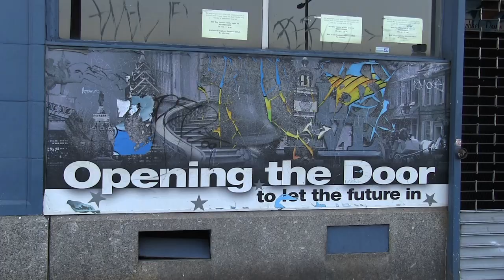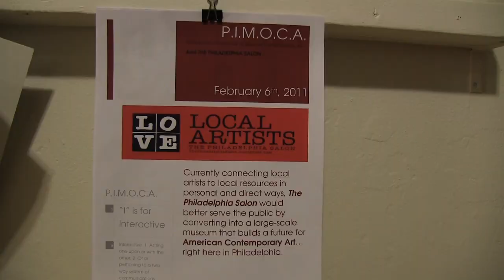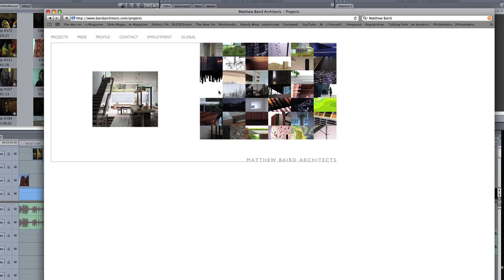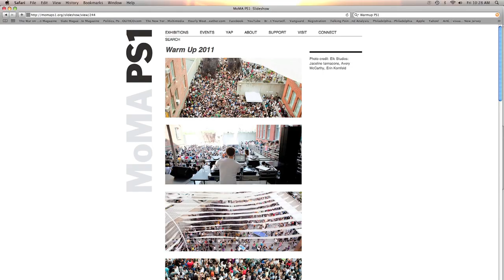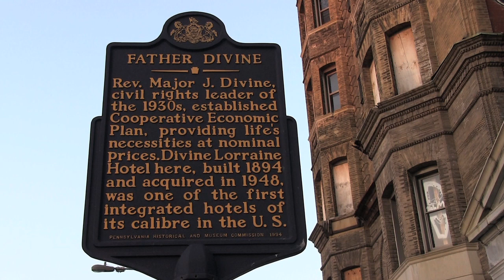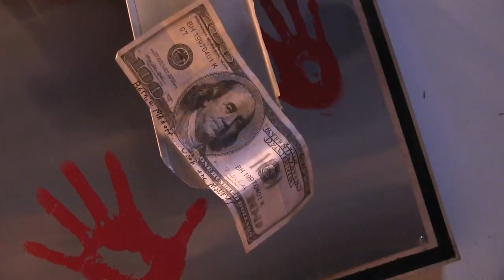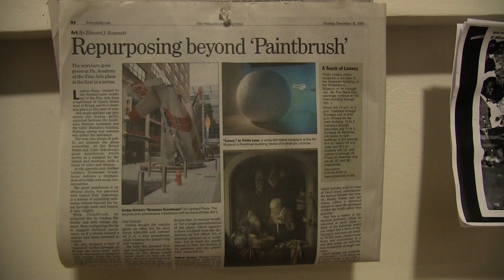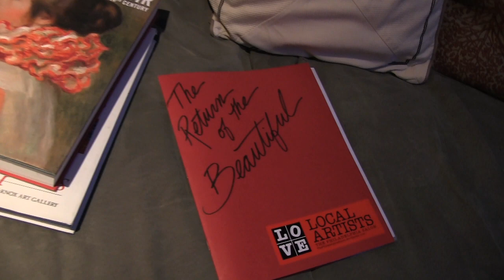Vessel in a Ruin: Caryn Kunkle and Matthew Baird Reimagine North Philadelphia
Caryn Kunkle is not an ordinary person. She is brilliant, naive, driven, and beautiful. She is an artist with a grand vision. And if she gets her way, a classic Philadelphia ruin will live again and bring the city together in unimaginable ways. With the insight of architect Matthew Baird, the Divine Lorraine Hotel may one day become a state of the art museum and community center.